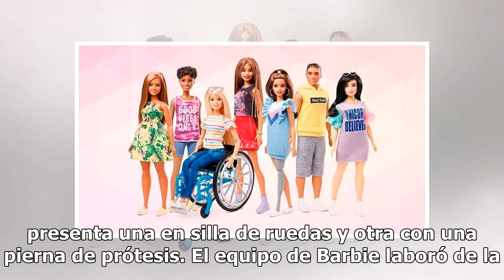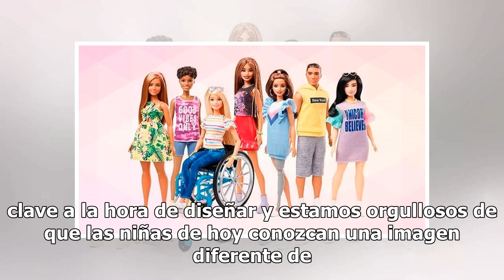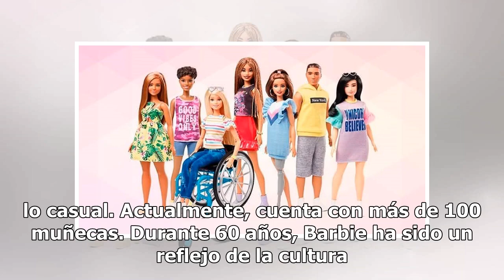Barbie incluye en su colección a muñeca en silla de ruedas y con prótesis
La colección Fashionistas 2019 de Barbie continúa con la inclusión, pues tras agregar las muñecas curvy, altas y petite, ahora presenta una en silla de ruedas y otra con una pierna de prótesis. El equipo de Barbie laboró de la mano de expertos del UCLA Mattel Children’s Hospital y de especialistas e...